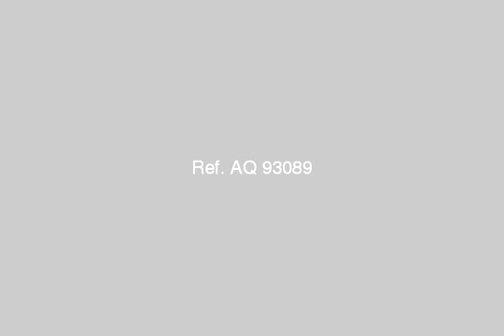Land Or Farm For Sale In Qina - mlseg.com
Land Or Farm For Sale In Qina ارض 25×15 متر - المكلا - Egypt Real Estate | Qina | Land For Sale